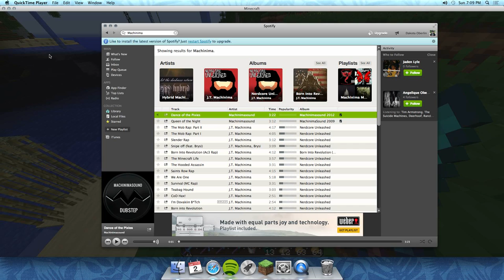This Is My Biome Map From BebopVoxes video parody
Really cool map :D